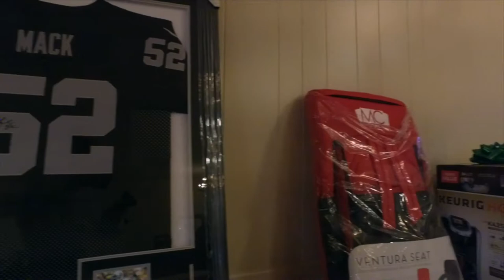Vino for Vets 2016 VCCAR YPN Ventura Veterans Home Appreciation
Vino for Vets 2016 YPN Ventura Veterans Home Appreciation

Every year Ventura local real estate professionals get together to show appreciation for our local Veterans! Last years was held at the Poinsettia Pavilion and was a huge success! With great food, beer, wine, people and some great gifts for the auction everyone had a fantastic night! Looking forward to this years Vino 4 Vets Nov 9th 2017 at the Pierpont Inn. Hope to see you there!